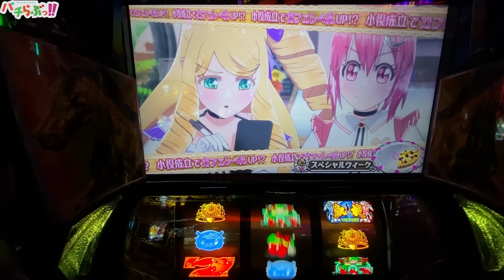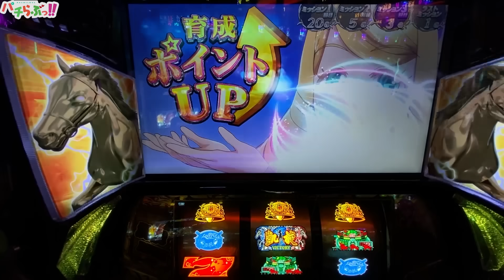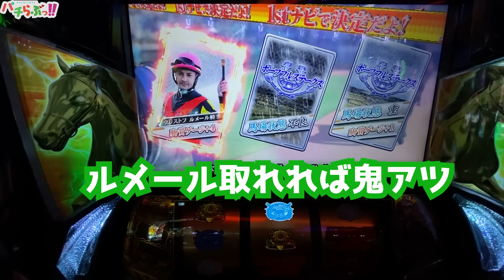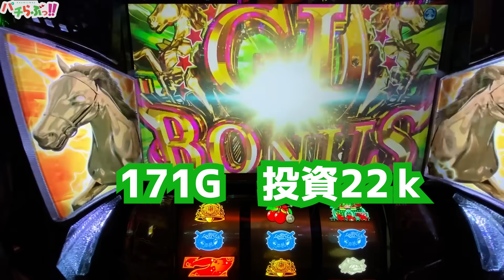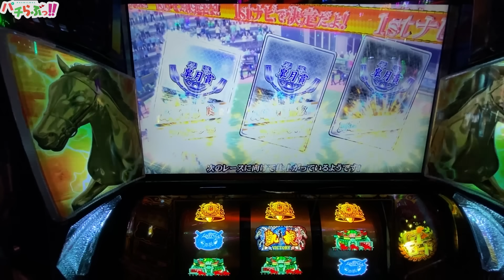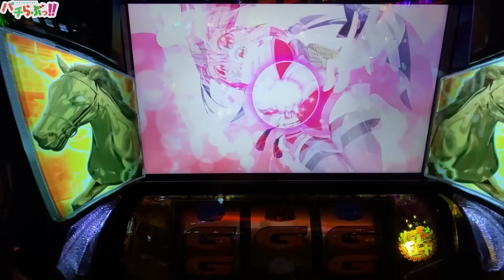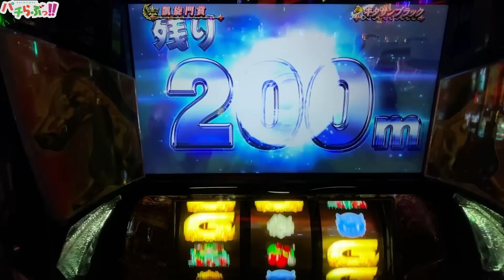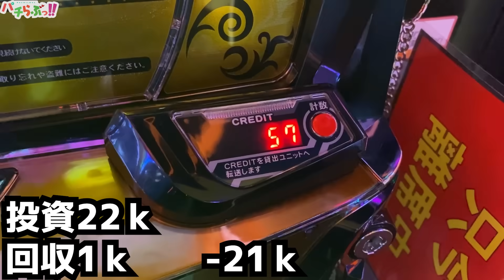【ＧⅠ優駿倶楽部黄金】この新台危険すぎる【パチスロ/スロット/スマスロ】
↓戦国乙女４再生リスト

スマスロ マジカルハロウィン8